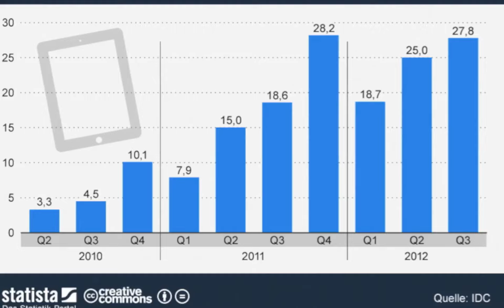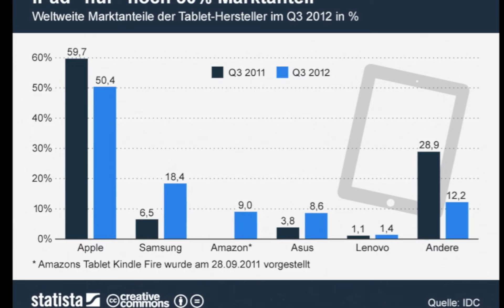iPad: Apple verliert Marktanteile an Samsung und Amazon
Wie aktuelle Verkaufszahlen belegen, verliert Apple zunehmend Martkanteile im Tablet-Segment an die Konkurrenz von Samsung und Amazon. Das liegt nicht einmal daran, dass Apple dramatisch weniger iPads verkaufen würde. Vielmehr ist der gesamte Tablet-Markt größer geworden, sodass sich auch die anderen Hersteller ein Stück vom Kuchen abschneiden können. Insgesamt wurden im dritten Quartal 2012 weltweit rund 28 Millionen Tablets abgesetzt, das sind satte 50 Prozent mehr als im Vorjahr. Somit wurden in den ersten neun Monaten von 2012 bereits 71 Millionen Tablets weltweit verkauft, mehr als im gesamt Jahr 2011. Die aktuellen Zahlen belegen auch, dass Apple im dritten Quartal zwischen Juli und September mit dem iPad nur noch auf einen Marktanteil von gut 50 Prozent kam. Insbesondere Samsung und Amazon konnten im Vergleich zum Vorjahr Boden gut machen. Das sich das iPad dabei weiterhin gut verkauft belegen die jüngsten Apple-Zahlen. So hat das Unternehmen bekannt gegeben, dass man am Wochenende des iPad-Mini-Starts rund drei Millionen iPads - sowohl iPad 4 als auch iPad Mini - in drei Tagen verkaufen konnte.